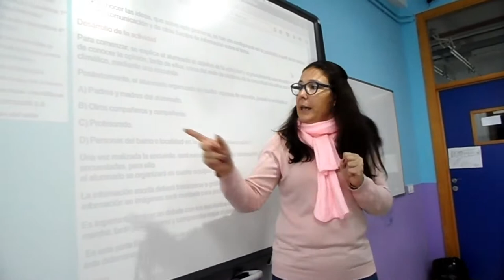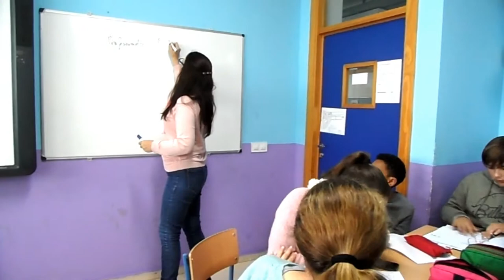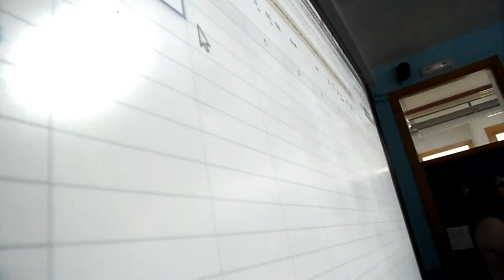EQUIPOS DE EXPERTOS. APRENDIZAJE COOPERATIVO. TRABAJANDO EN LA ENCUESTA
El alumnado de 1º de ESO en la materia de ACT, con la profesora Carmen Gutiérrez, trabajan en la encuesta que han realizado.